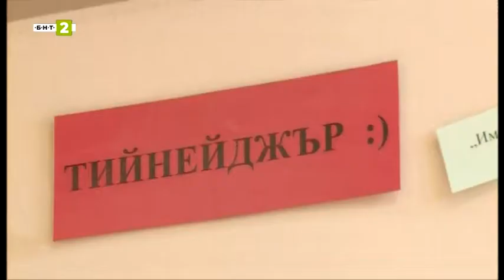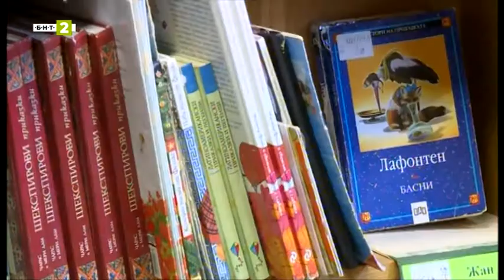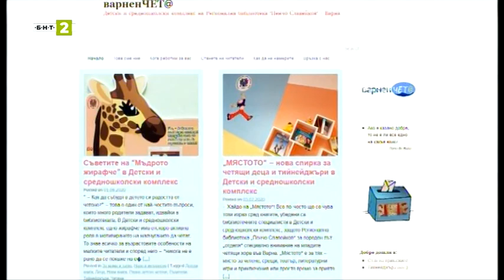БНТ2, 29 септември 2020 г.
Репортаж, подготвен от учениците от Литературен клуб и медиен център „Касталия” при Общински детски комплекс - Варна за конференция „Децата, училището, книгите и библиотеката”